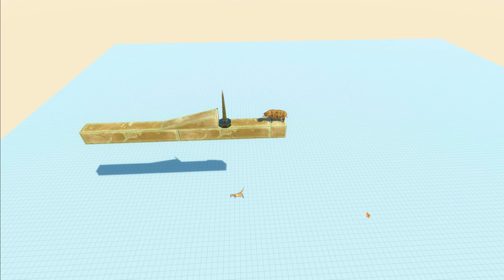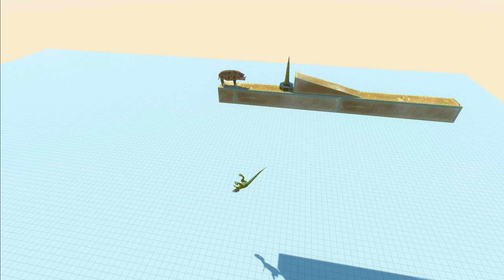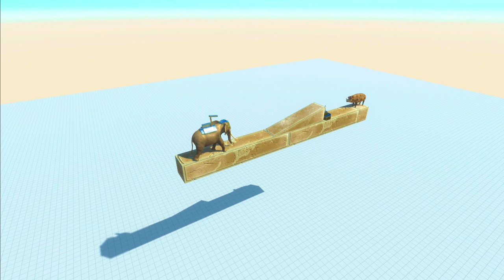Giant Spike vs Regular Unit and More